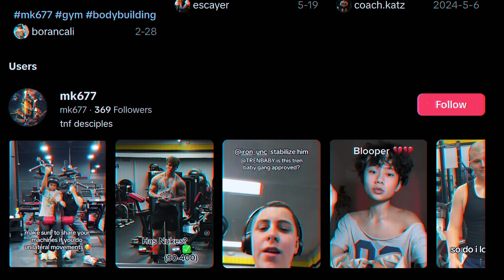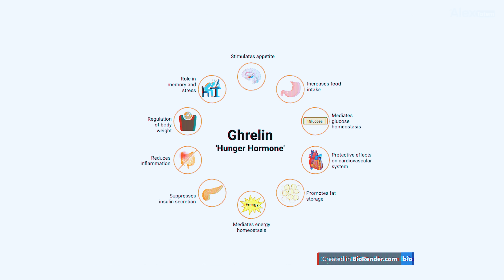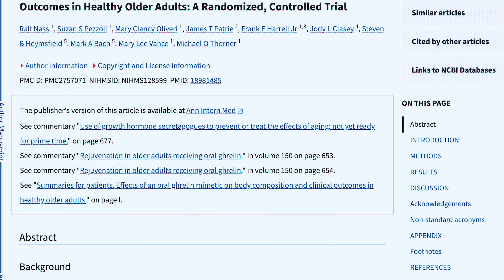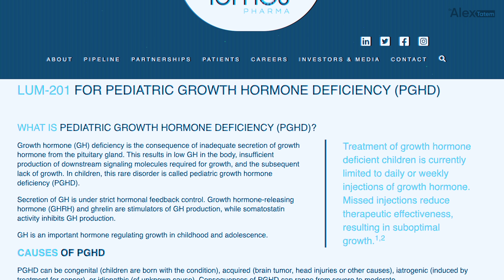MK-677 Review by a Doctor | Is It Safe or Hype?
What if you could boost growth hormone levels, build muscle, recover faster, and sleep like a baby—all without a single injection?

Welcome to the wild world of MK-677 (Ibutamoren) — the controversial, non-peptide growth hormone secretagogue that’s lighting up fitness circles and biohacker forums. In this ultimate breakdown, Dr. Alex, board-certified urologist and Men’s Health specialist, dives deep into how MK-677 works, what the science actually says, and what most influencers won't tell you.

✅ What is MK-677 and how does it work?
✅ What does the research say about muscle growth, IGF-1, and fat loss?
✅ What are the real risks — from insulin resistance to water retention?
✅ Should you use it for bulking or cutting (spoiler: NOT cutting)?
✅ What happened during Dr. Alex’s own 12-week MK-677 experiment?

👉 Whether you’re considering MK-677, already using it, or just curious about the hype, this is the evidence-based video you need before diving in.

👍 Like if this cleared things up.